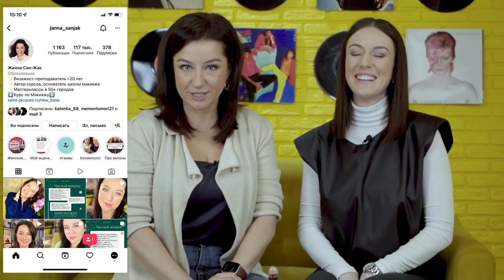ЖЕНСКОЕ ШОУ | Выпуск 5 //вся декоративная косметика для молодости лица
1. Наши правила: выбираем героиню в инстаграм - Вам нужно не пропустить пост и быть готовой расстаться со своей косметичкой.

2. У нас ВСЕГО 20 минут на то, чтобы взять все необходимое. Покупаю все я, но если мы не успеем в 20 минут, то Вам ничего не достанется.

Я визажист с опытом работы 25 лет! Я точно знаю, как добиться красивого отражения в зеркале. Мой выбор: Натуральный макияж. Этому я и обучаю в своей Школе.